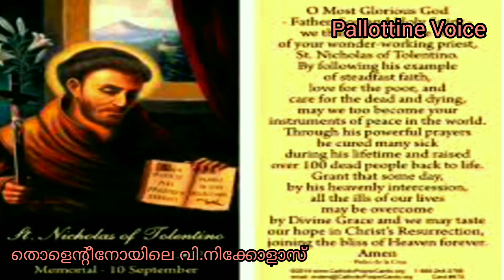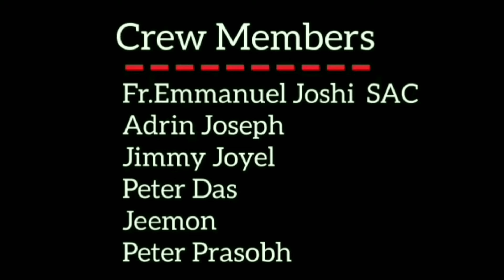സെപ്തംബർ 10: തൊളെൻ്റീനോയിലെ വി. നിക്കോളാസ് (1245-1310), കുമ്പസാരകൻ, അനുദിന വിശുദ്ധർ.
തൊളൻ്റീനോയിലെ വിശുദ്ധ നിക്കോളാസ് ജനിച്ചത് 1245-ൽ ആണ്. മക്കളില്ലാതിരുന്ന അദ്ദേഹത്തിൻ്റെ മാതാപിതാക്കൾ മയീറിലെ വിശുദ്ധ നിക്കോളാസിൻ്റെ ദേവാലയത്തിലേക്ക്  തീർത്ഥയാത്ര നടത്തി ഒരു കുഞ്ഞിനായി പ്രാർത്ഥിച്ചു. അങ്ങനെ ലഭിച്ച കുഞ്ഞിന് വിശുദ്ധനോടുള്ള ബഹുമാനാർത്ഥം നിക്കോളാസ് എന്ന പേര് നൽകി. തൊളൻ്റീനോയിലെ വിശുദ്ധ നിക്കോളാസ് ജ്ഞാനസ്നാനത്തിൽ കൈവരിച്ച നിഷ്കളങ്കത ഒരിക്കലും നഷ്ടപ്പെടുത്തിയില്ല. വളർന്നതിനുശേഷം കാഠിന്യമേറിയ താപസജീവിതം നയിച്ചിരുന്ന വിശുദ്ധ അഗസ്റ്റിനോസിൻ്റെ താപസ സമൂഹത്തിൽ ചേർന്നു. ജീവിതകാലം മുഴുവൻ മുടന്തനായിരുന്നു.  ശുദ്ധീകരണസ്ഥലത്തെ ആത്മാക്കളോട് പ്രത്യേക അനുകമ്പയും സ്നേഹവും അദ്ദേഹത്തിന് ഉണ്ടായിരുന്നു. മിക്കപ്പോഴും  ദിവ്യബലിയർപ്പണത്തിനുശേഷം താൻ പ്രാർത്ഥിച്ച ആത്മാക്കൾ സ്വർഗ്ഗത്തിൽ ദൈവസന്നിധിയിൽ എത്തിയതായി അദ്ദേഹത്തിന് വെളിപാട് ലഭിച്ചിരുന്നു.

വിശുദ്ധ നിക്കോളാസ് പതിവായി ആശ്രമത്തിനു വെളിയിൽ ദരിദ്രരെ സഹായിക്കാൻ ഭിക്ഷാടനം നടത്തുമായിരുന്നു.  അന്ത്യകൂദാശ നൽകുന്നതിനായി ജയിലുകളിലും മരണാസന്നരുടെ പക്കലും  എത്താറുണ്ടായിരുന്നു. അദ്ദേഹം ഒരിക്കൽ രോഗബാധിതനായപ്പേൾ വൈദ്യൻ അദ്ദേഹത്തോട് മാസം ഭക്ഷിക്കാൻ കല്പിച്ചു. എന്നാൽ, അദ്ദേഹം മാംസം ഭക്ഷിക്കില്ലായെന്നുള്ള  വ്രതം എടുത്തിട്ടുണ്ടായിരുന്നു. ആളുകളെ സാക്ഷിയാക്കി മാംസാഹാരത്തിനു മുകളിൽ അദ്ദേഹം കരിശടയാളം വരച്ചു. ഉടൻതന്നെ പാചകം ചെയ്ത മാംസം ജീവനുള്ള കോഴി ആയി മാറി ജനാലയിലൂടെ ചിറകടിച്ച് വെളിയിലേക്ക് പറന്നുപോയി. മരിക്കുന്നതിന് തൊട്ടുമുമ്പുള്ള വർഷം അദ്ദേഹം ദിവ്യബലിയർപ്പിക്കുമ്പോൾ  അൾത്താരയുടെ മുകളിൽ ഒരു നക്ഷത്രം പ്രത്യക്ഷപ്പെട്ടിരുന്നു. ദിവ്യബലിക്കുശേഷം  ഈ നക്ഷത്രം അദ്ദേഹത്തെ സങ്കീർത്തിയിലേക്കും തുടർന്ന് അദ്ദേഹം താമസിച്ചിരുന്ന അറയിലേക്കും അനുധാവനം ചെയ്തിരുന്നു. തിരികെ, അറയിൽനിന്നും സങ്കീർത്തിയിലേക്കും തുടർന്ന് അൾത്താരയിലേക്കും ചിലപ്പോഴൊക്കെ ഇതേ നക്ഷത്രം അദ്ദേഹത്തിനു മുകളിലായി നിലകൊണ്ടിരുന്നു. ദൈവത്തിനും സഹോദരർക്കുംവേണ്ടിയുള്ള സ്നേഹമസൃണമായ ശുശ്രൂഷയ്ക്കിടയിൽ പലപ്പോഴും തൻ്റെ അയോഗ്യതയെക്കുറിച്ചള്ള ചിന്ത അദ്ദേഹത്തെ വേട്ടയാടിയിരുന്നു.

ഒരു ദിവസം  നിക്കോളാസ് ദൈവത്തിൻ്റെ ശ്രേഷ്ഠതയെയും തൻ്റെ നിസാരതയെയുംകുറിച്ച്  ചിന്തിച്ച് അസ്വസ്ഥനായി. ആപ്പോൾ സകല വിശുദ്ധരുടെയും രാജ്ഞിയായ മറിയം അദ്ദേഹത്തിന് പ്രത്യക്ഷപ്പെട്ട് ഇപ്രകാരം ആശ്വസിപ്പിച്ചു: ''നിക്കോളാസ്, ഭയപ്പെടരുത്. നീ  ശരിയായി തന്നെയാണ് വ്യാപരിക്കുന്നത്. എൻ്റെ പുത്രൻ്റെ ഹൃദയത്തിൽ നീ ഇടം കണ്ടെത്തിയിരിക്കുന്നു. മാത്രമല്ല, ഞാനാണ് നിൻ്റെ സംരക്ഷക."  ഇത് കേട്ട് നിക്കോളാസിന് വലിയ ആശ്വാസം തോന്നി.  1310 സെപ്റ്റംബർ പത്താം തീയതി മാലാഖമാർ ദൈവസന്നിധിയിൽ കീർത്തനങ്ങൾ ആലപിക്കുന്നത് ശ്രവിച്ചുകൊണ്ട് വിശുദ്ധ നിക്കോളാസ് സ്വർഗ്ഗത്തിലേക്ക് യാത്രയായി.  1446-ൽ യൂജിൻ നാലാമൻ മാർപാപ്പ അദ്ദേഹത്തെ വിശുദ്ധനായി പ്രഖ്യാപിച്ചു. വിശുദ്ധ യൗസേപ്പിതാവിനെപോലെ  വിശുദ്ധ നിക്കോളാസും തിരുസഭയുടെ സംരക്ഷകനായാണ് വണങ്ങപ്പെടുന്നത്.

 വിശുദ്ധ നിക്കോളാസേ, ഞങ്ങൾക്കുവേണ്ടി പ്രാർത്ഥിക്കണമേ.